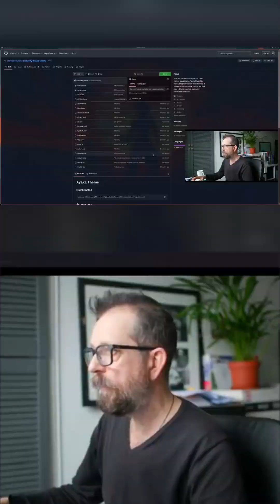Your Desktop Theme Changes in Seconds! 🤯 Here's the Secret.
A simple trick has been revealed for anyone wanting to dramatically overhaul their desktop aesthetic without complicated installs. It turns out, accessing a library of extra themes is built right into the system's learning/settings area. By grabbing a theme identifier from the extra themes page and pasting it into the install menu, users can instantly swap their entire look. Watch as a completely new visual style, like the 'yakka' option, loads up immediately. The mystery behind those great-looking desktops is finally solved!